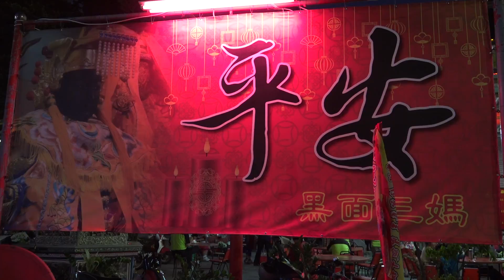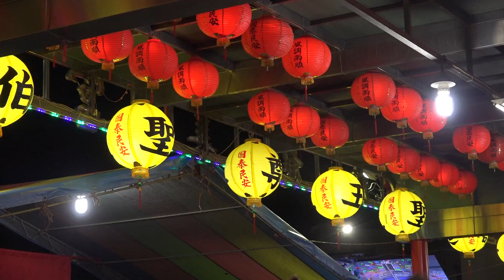萬壽無疆 - 安溪國樂團 - 虎尾龍善宮 | 影像生活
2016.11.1安溪國樂團在虎尾龍善宮，演奏萬壽無疆，恭祝恭祝伯聖尊王聖誕千秋。